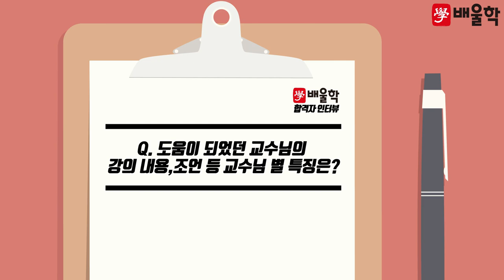[전기기사 합격비법★] 전기기사 난이도ㅣ비전공자도 스펙을 쌓기 위해 전기기사 취득! - 김*근님 인터뷰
해당 후기는 김*근님의 합격 이야기를 바탕으로 제작되었습니다.